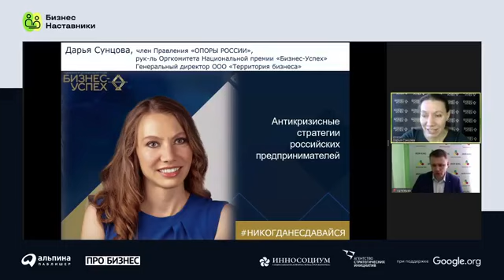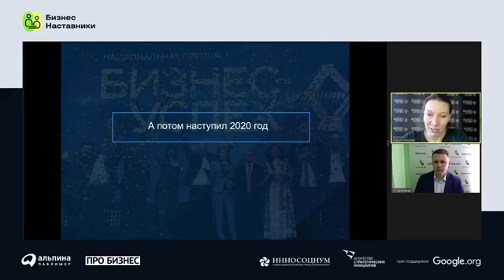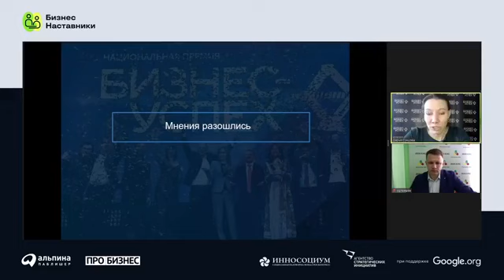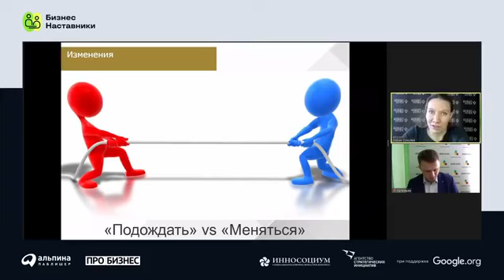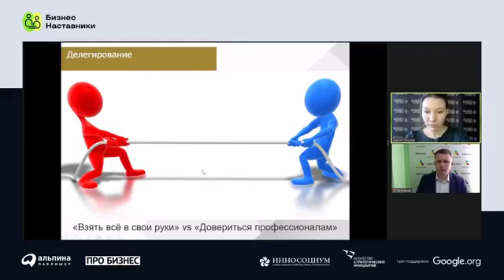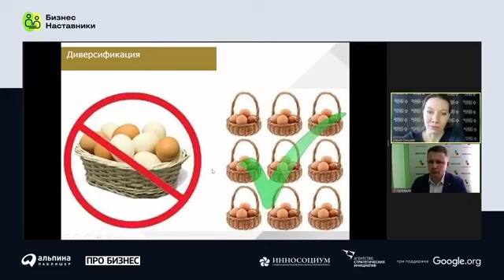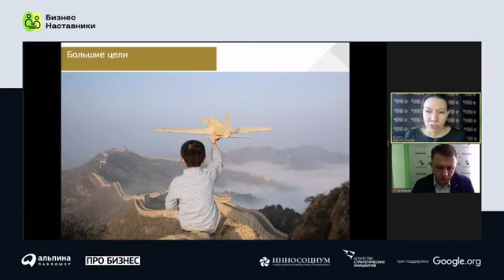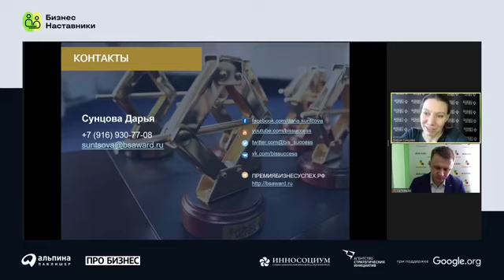Вебинар «Российские предприниматели в борьбе с кризисной стихией»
10 марта 2021 года прошёл онлайн-вебинар на тему «Российские предприниматели в борьбе с кризисной стихией».

Спикерами выступили Дарья Сунцова – руководитель Национальной премии «Бизнес-Успех», член правления «ОПОРЫ РОССИИ», автор книги «Никогда не сдавайся. Антикризисные стратегии российских предпринимателей» и Артём Артемьев – основатель компаний «Iron King» и «Уральская гиря», вице-президент Общероссийской общественной организации малого и среднего предпринимательства «ОПОРА РОССИИ».

Участники вебинара узнали:

✅ особенности ведения бизнеса в России
✅ какие проблемы волнуют предпринимателей
✅ как герои книги «Никогда не сдавайся», руководители компаний в реальности справлялись с кризисом
✅ личный опыт спикеров и их антикризисные стратегии ведения бизнеса